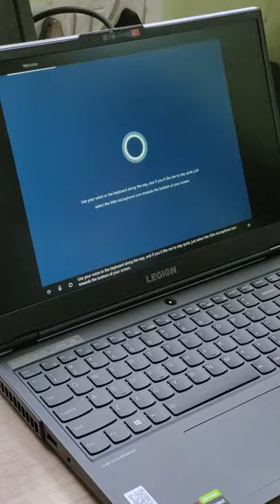Finally Aap Sabke Wajah Se Mere Ghar Agaya Ye New Monster ! Siddy Dash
PC ISLAND
Address: Shop No.1, Shivani Complex, Civil Township, Rourkela, Odisha 769004

Rourkela Vlogs
Rourkela Youtuber